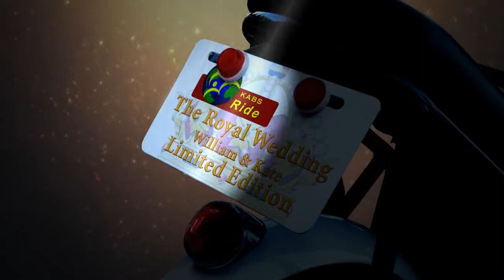Tampa Video Production | Bikes Promo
Tampa video production company ProVice created this promo for our client KabsRide electric bikes in celebration of the Prince William and Kate Middleton wedding of 2011.

Our video production offering are always of the best quality and create powerful brand interest. Whether you need on location video production or you film in our over 3,000 square foot video production studio, we are the area's top recommended choice in a complete and high quality video production experience. Video is powerful and our clients know this.